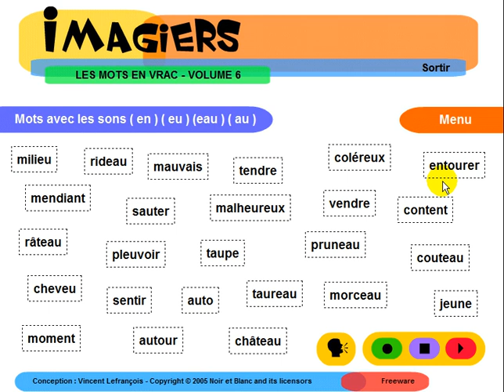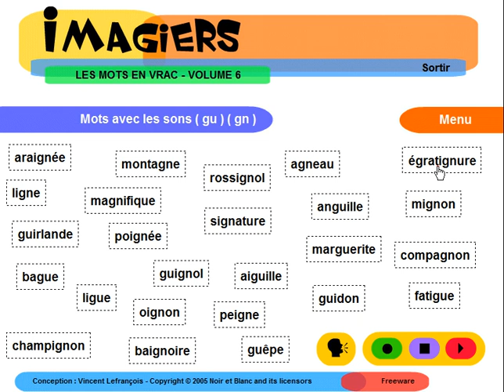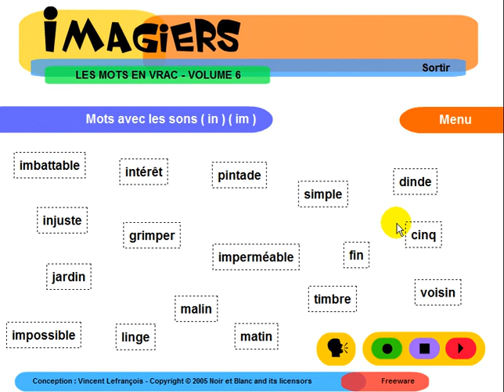Nauka francuskiego = Imagiers = Phonétique en vrac #6